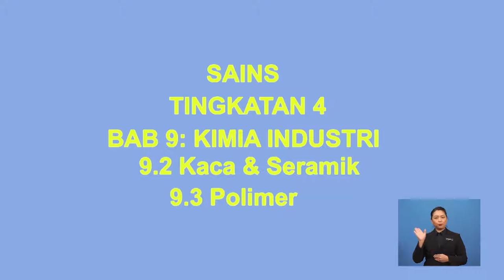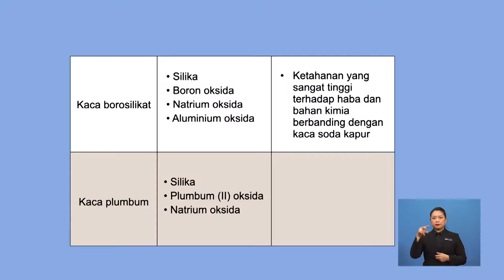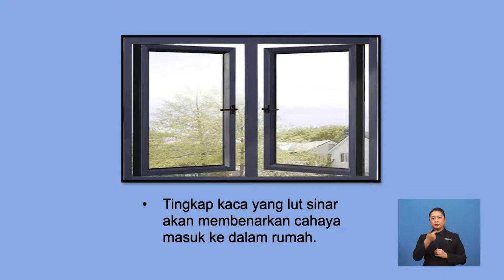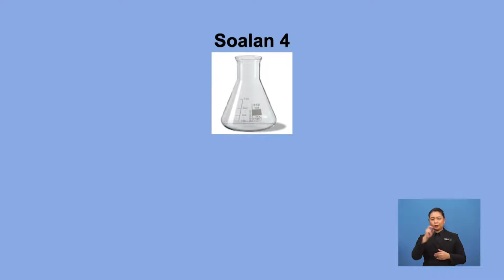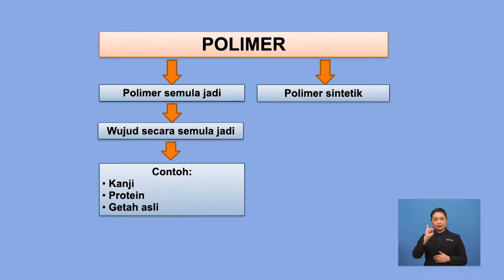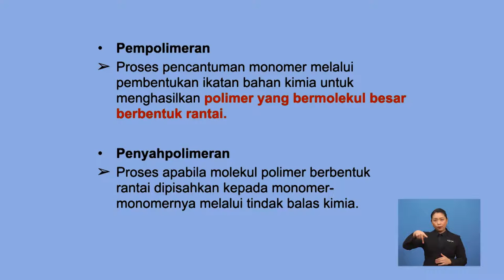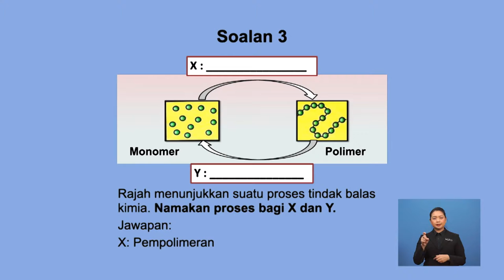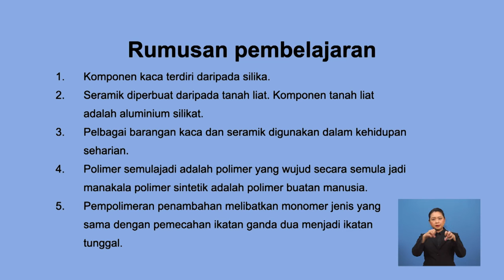Tingkatan 4 | Sains | Kaca Dan Seramik | R415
Tajuk ini  membincangkan mengenai  komponen kaca dan seramik, penggunaannya dalam kehidupan seharian